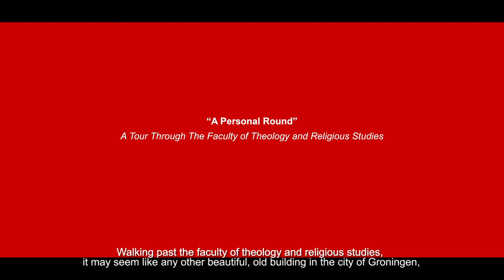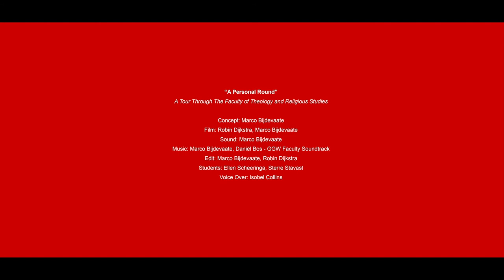Faculty of Theology and Religious Studies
Two students of Religious Studies give a glimpse behind the façade of our beautiful Faculty Theology and Religious Studies of the University of Groningen.